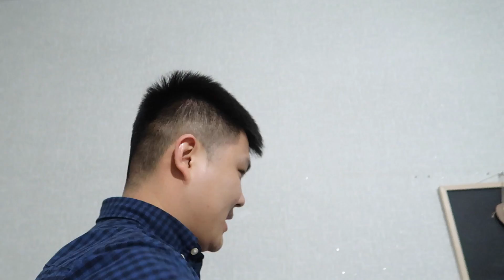РАЗБОРКИ В САДИКЕ / ПЕРВОЕ ВПЕЧАТЛЕНИЕ О СЕРЖЕ / ЭКОНОМИЯ ДЕНЕГ / Niky Sarang/15.02.18